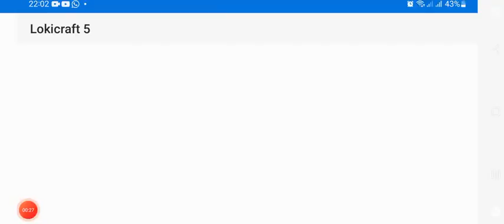Lokicraft by Minecraft Game playing